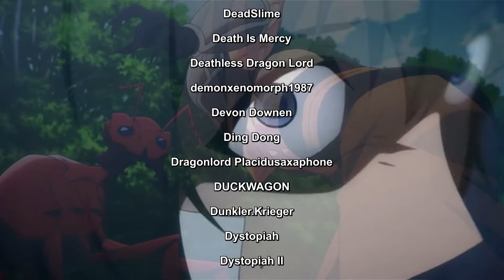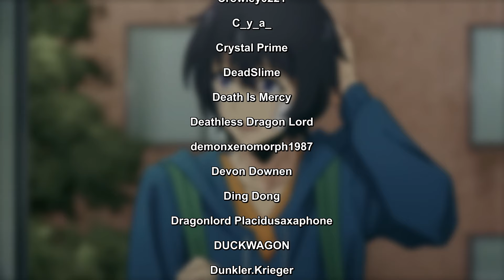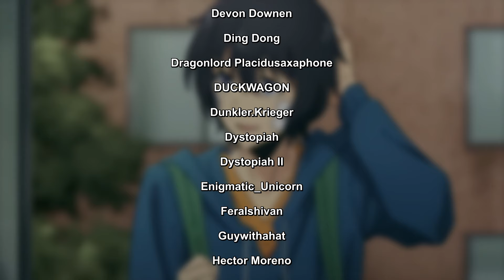Why Solo Leveling's World is so horrible!